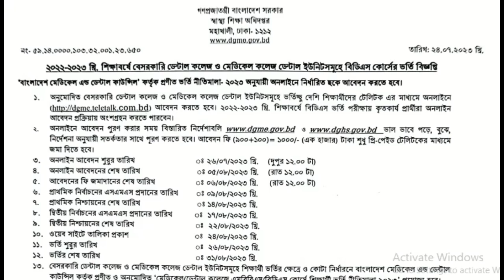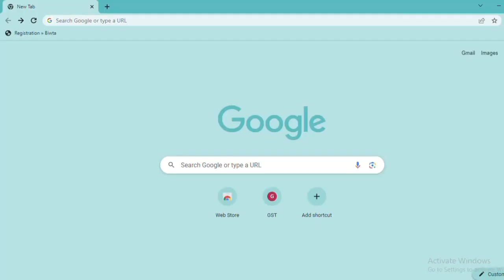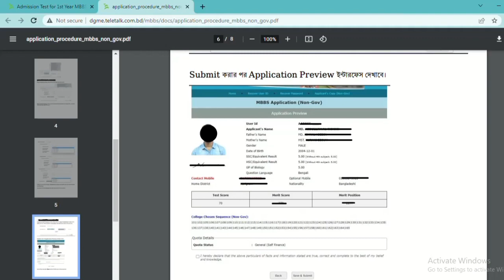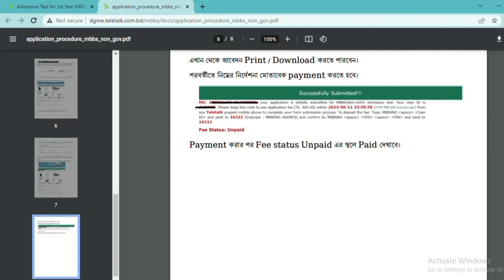বেসরকারী ডেন্টাল কলেজে ভর্তির বিজ্ঞপ্তি যেভাবে আবেদন করতে হবে। Private Dental Apply 2023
সবার আগে বেসরকারী ডেন্টাল কলেজে আবেদন করুন আবেদনের সঠিক নিয়ম জানুন। আবেদন ফি জানুন।।